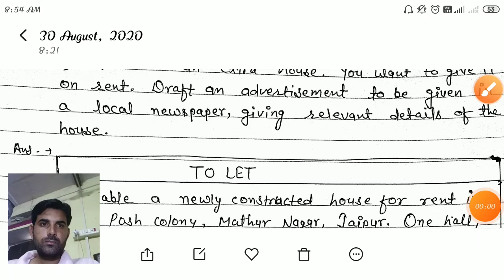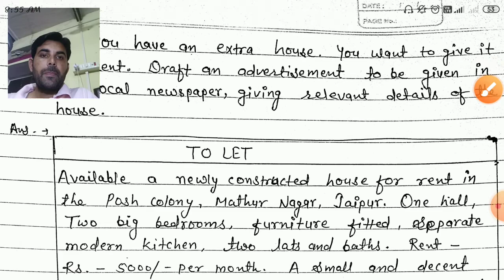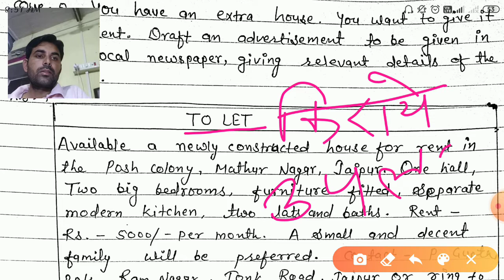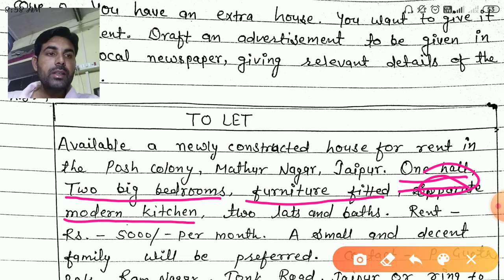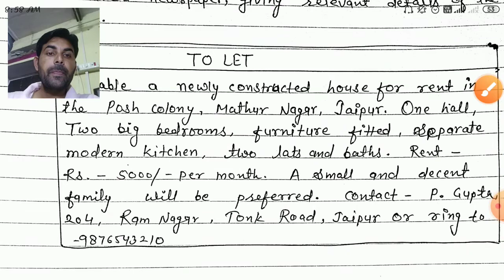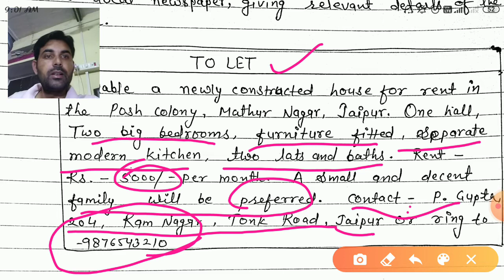Class-12 English Advertisement(part-5) TO LET Anil Dhankar Sir (Anil Choudhary)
How to write a Advertisement # विज्ञापन कैसे लिखे।
विज्ञापन लिखने का सबसे आसान  तरीका
सीखें अनिल सर के साथ